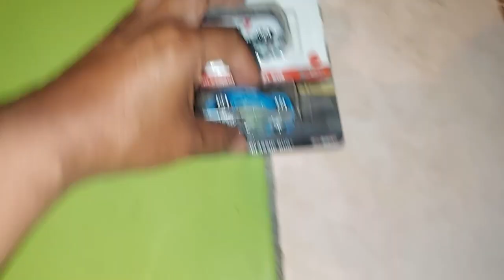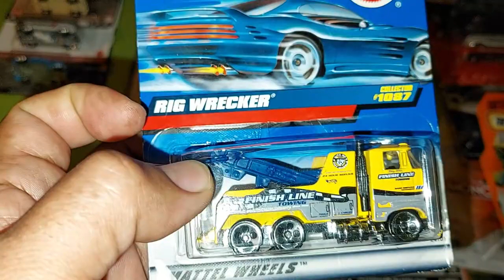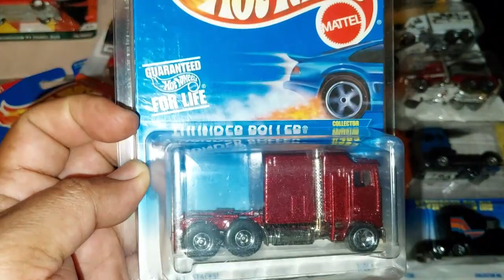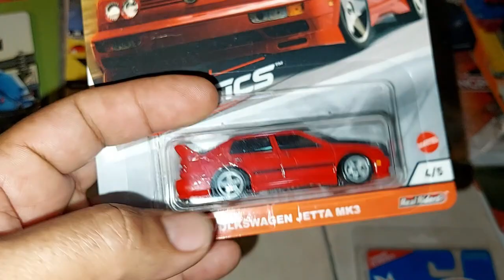Mi amigo vende sus hotwheels y matchbox Parte 1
Esta caceria fue en la casa de mi amigo carlos, me mostro que vendía su colección por que iba a emprender un proyecto nuevo, esta es la primer parte de esta cacería